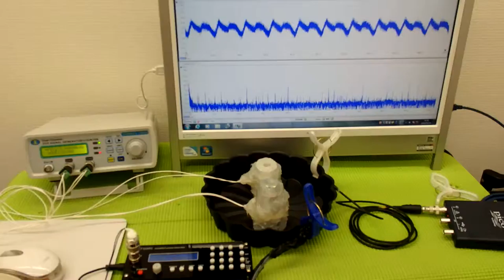表面弾性波を利用した、超音波制御技術 ultrasonic-labo